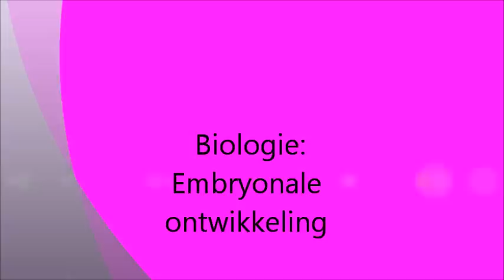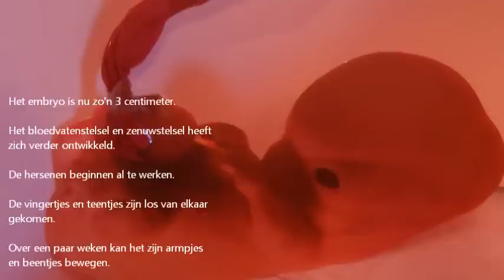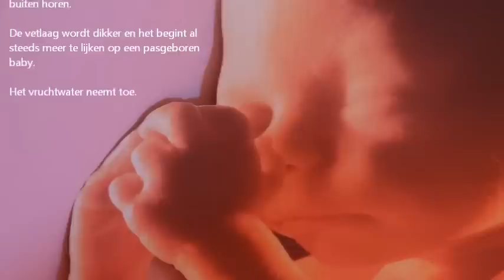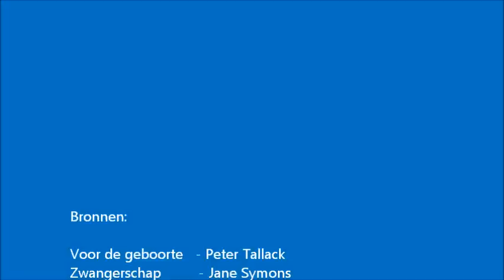Biologie Embryonale ontwikkeling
gemaakt door Denise Koek en Elise Kuipers 4he